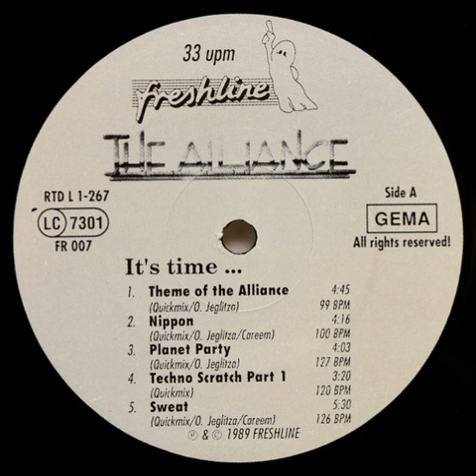The Alliance - Theme Of The Alliance